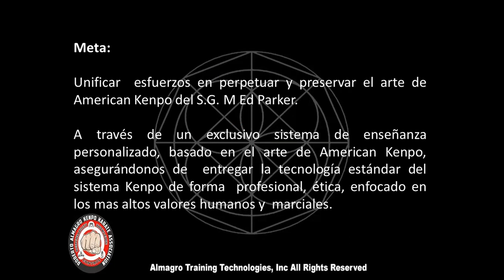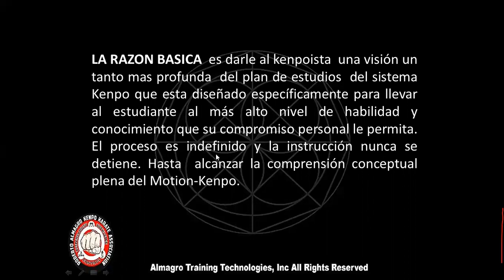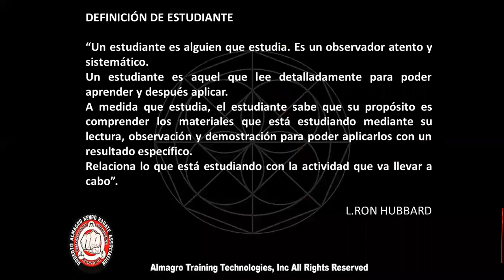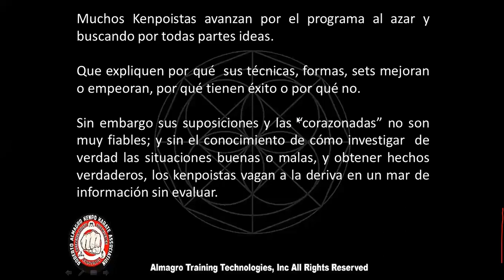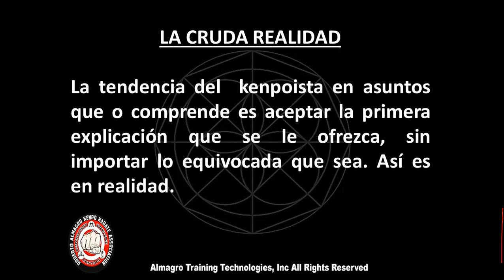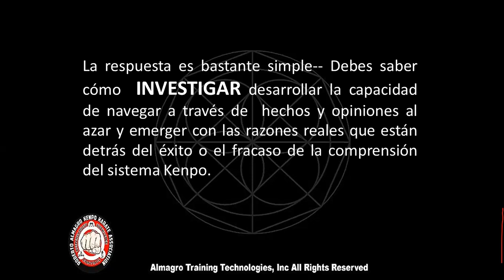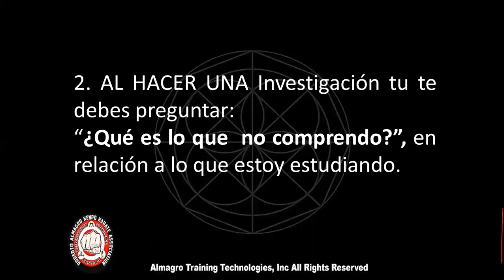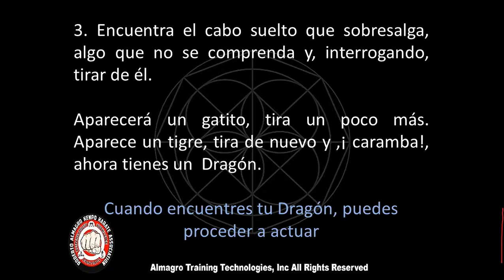3er Diplomado Día 1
El futuro del American Kenpo descansará un día en las manos de nuestros estudiantes . ¿Qué tan bien preparados estarán para sacar adelante al kenpo?
Quizá la forma más segura de saberlo sea el éxito que logremos al educarlos para que realicen ese papel. Con tristeza debemos reconocer que, todo indica que este empeño no se ha logrado. En este momento en que la calidad de la educación en Kenpo  es más importante que en ningún otro período de la historia del mismo, los kenpo
studios fracasan a una velocidad alarmante.